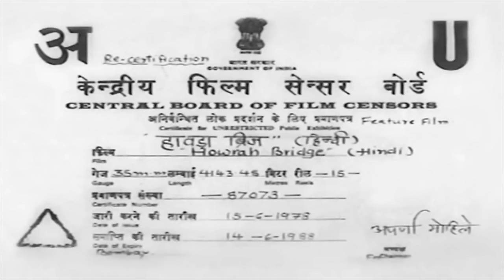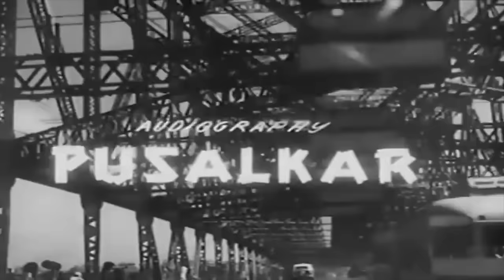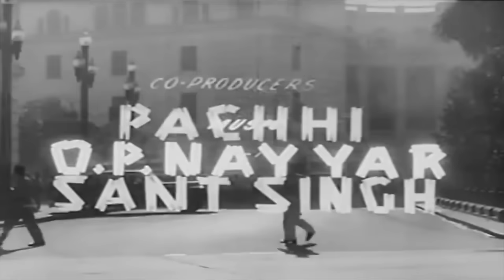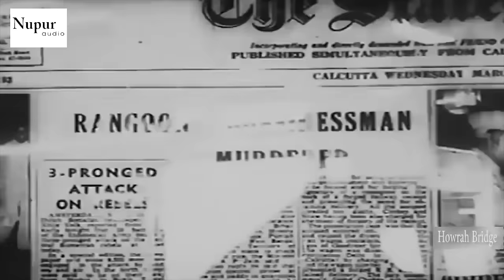Howrah Bridge Full Movie | Ashok Kumar, Madhubala | Super Hit Old Bollywood Movie | Nupur Audio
Starring: Madhubala, Ashok Kumar, K. N. Singh, Om Prakash, Madan Puri
Director: Shakti Samanta
Country: India
Language: Hindi